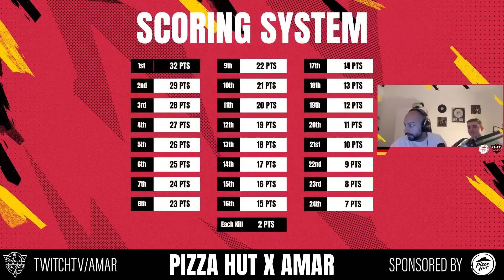🤩🤑 DAS VATER SOHN DUO HOLT EARNINGS! | PIZZA HUT CUP